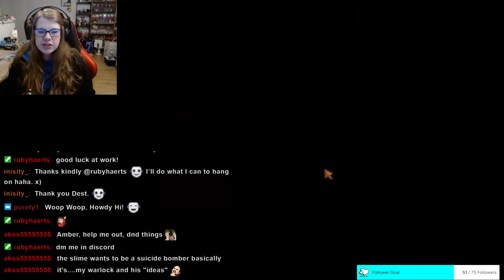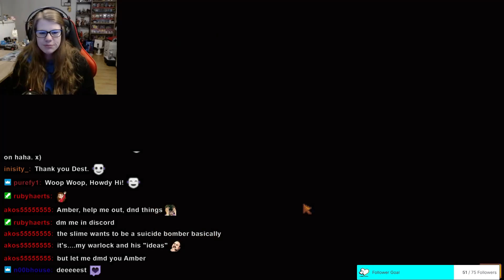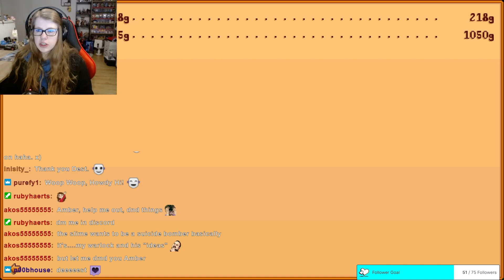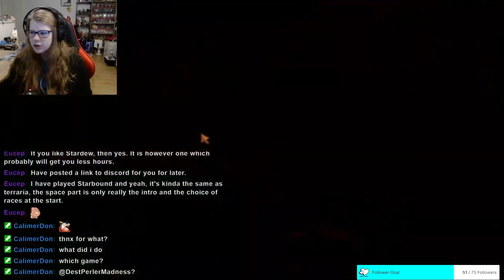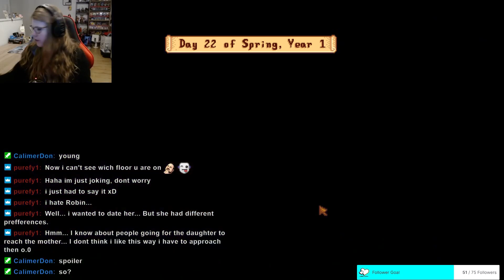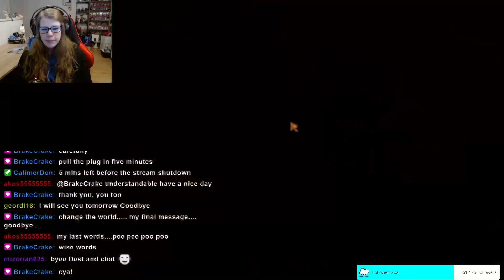Stardew Valley - Part 2 - SIMPING FOR SEBASTIAN!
This man will be mine. I'll make sure of it.